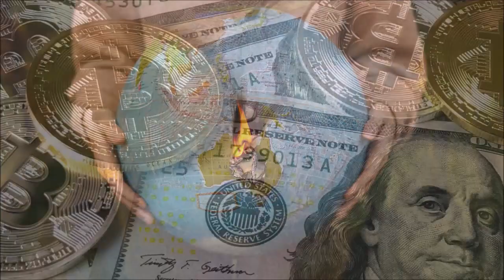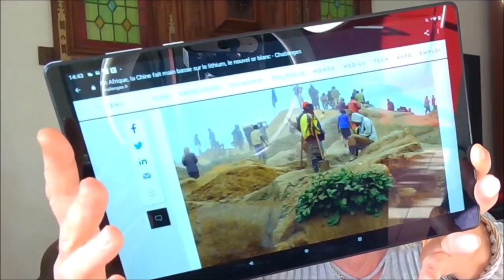INTERNATIONAL : RUSSIE,KURDISTAN, TUNISIE, ISRAËL/PALESTINE, BIRMANIE, JAPON, CHINE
INTERNATIONAL
POUTINE inaugure deux sous-marins nucléaires dans le grand Nord
POUTINE veut relancer la natalité
Le KURDISTAN vend son pétrole au marché noir en passant par l’IRAN
La communauté Turque à façonner l’Allemagne contemporaine

Conflit ISRAËL/PALESTINE
Ravage des terres palestiniennes
USA :
- Une élue palestinienne à la Chambre des représentants sanctionnée
- Une exposition déprogrammée suite à des propos contre Israël
LIDL soutien la colonisation en Cisjordanie
Un médecin de MSF piégé dans l’enfer de Gaza
Utilisation de phosphore blanc dans le sud du Liban
Susanne Sarandon regrette ses propos sur le conflit
Mélissa Berrera viré de SCREAM 7
Des navires attaqués en Mer Rouge par des rebelles Houtis
A Tel-Aviv la communauté LGBT soutien l’armée israélienne
Finalisation d’un système pour inonder les tunnels du Hamas d’eau de mer
Le chanteur THEWEEKEND fait un don de plusieurs millions à Gaza

Deux importants narcotrafiquants français arrêtés à Dubaï
Trois policiers de la PAF interpelés à l’aéroport de Tunis
D’anciens membres des forces afghanes formés par les britannique menacés d’expulsion chez les Talibans
La BIRMANIE devient le premier producteur d’opium
JAPON : La double peine des femmes dans les prisons
Deux anciens prisonniers canadiens en Chine règlent leur compte
La Chine reproche à l’Australie des accusations irresponsables
En Afrique la Chine fait main basse sur le lithium
USA : le meurtrier de Georges Floyd poignardé en prison
Un mur érigé entre la République Dominicaine et Haïti